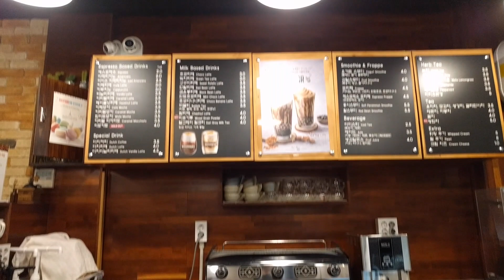[씨앤씨커피] 커피에반하다 오산원동점 CIME CO-05 PID 커피머신 교체 설치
카페 창업 전문 C&C COFFEE

20210527 커피에반하다 오산원동점 설치 품목

CIME CO-05 PID 교체 설치

▶커피머신
씨메05 PID 블랙

- 물량 세팅 방법
왼쪽 그룹헤드 가운데 프리추출버튼 5초이상 누르면 버튼 점멸 세팅모드 진입
원하는 추출버튼 눌러서 추출량 세팅 후 가만히 놔두면 모든 버튼 점등되면 세팅 완료
왼쪽 그룹헤드 세팅시 오른쪽으로 복사

- 자동청소 방법
가운데 프리추출 버튼 3번, 원샷 추출버튼 1번 동시에 꾸욱~